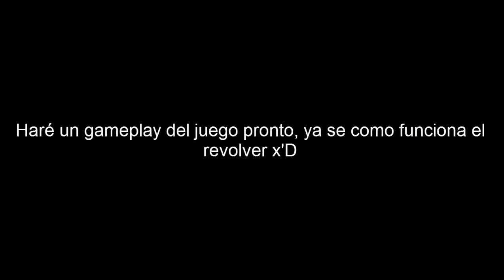Receiver - Zero y las torretas homicidas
Ya tocaba subir algo que no era gameplay de Minecraft y ayer apenas había descargado este fascinante y complicado juego Indie que tiene una escencia futurista y del tipo Slender... ¡Vaya pasada de juego!